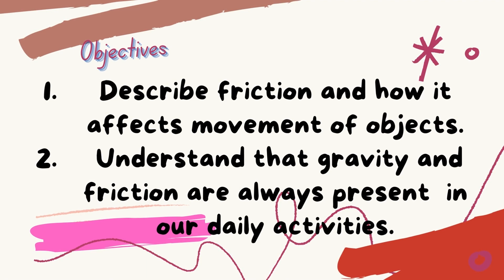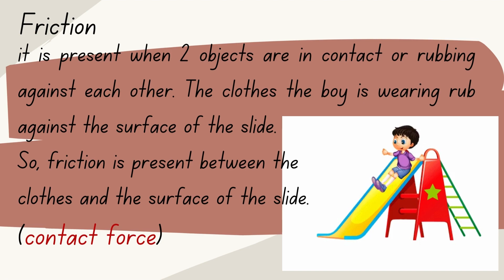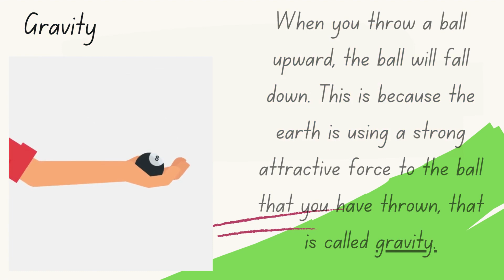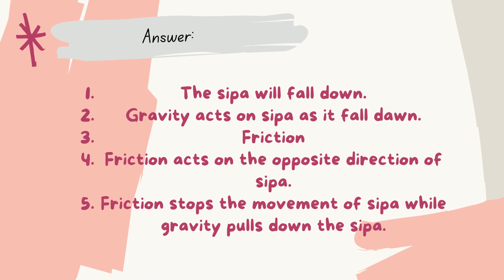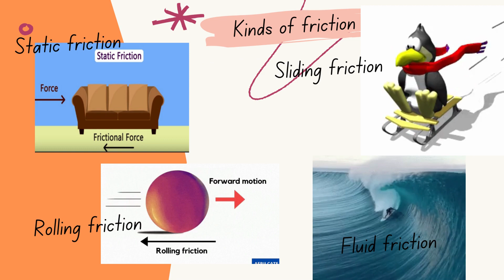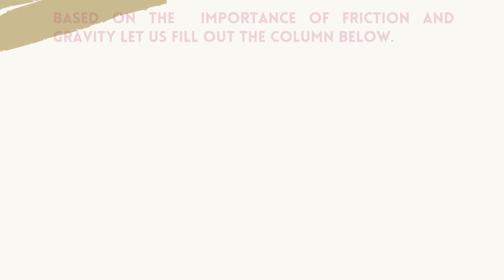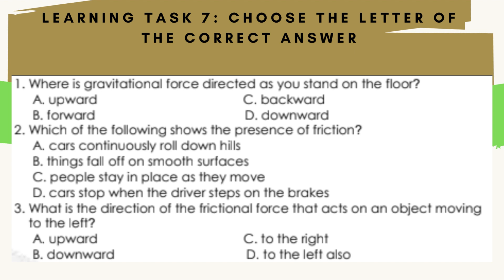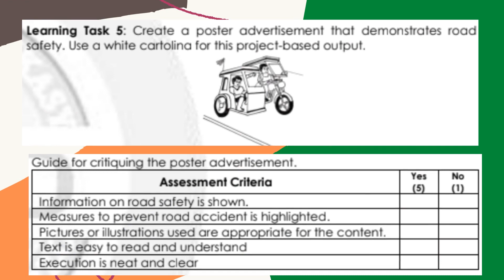SCIENCE 6 Q3 WEEK 1 & 2 HOW GRAVITY & FRICTION WORK TOGETHER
MELC based lesson from quarter 3 Science 6 Learners Packet (LeaP)